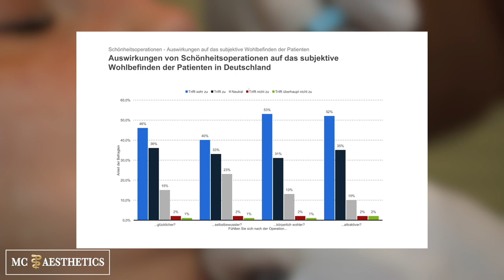Mc Aesthetics präsentiert den Lippenaufbau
,,Super Ergebnis ich bin richtig zufrieden.
Schon als junge Frau wollte ich vollere Lippen haben. Oft litt ich unter meinem fehlenden Lippenvolumen.
Ich bin eine Frau Mitte 30 und ich fühl mich aktuell sehr wohl mit meinen neuen Lippen.